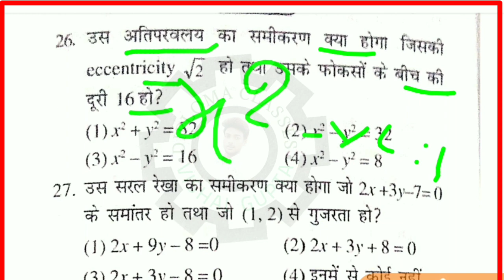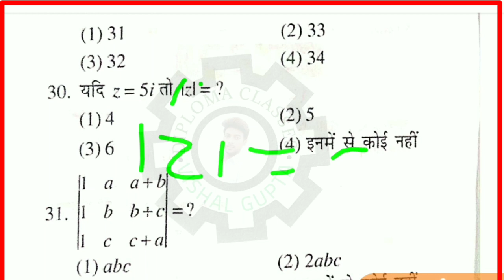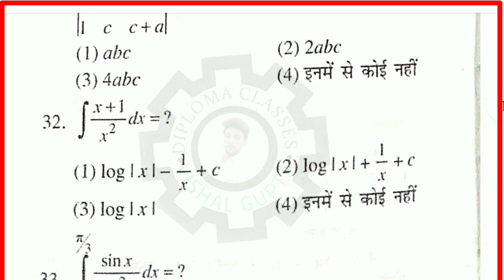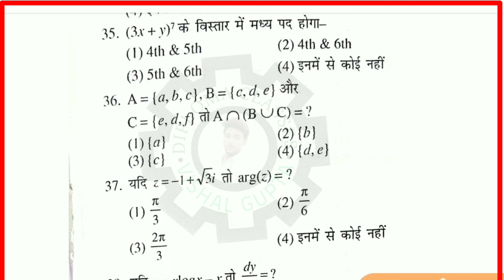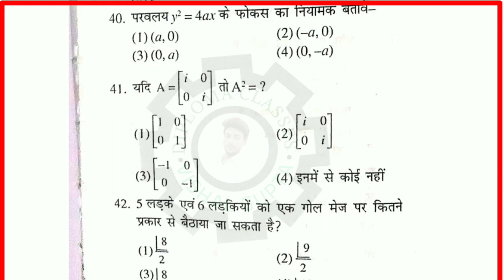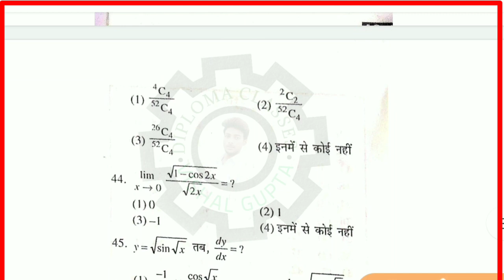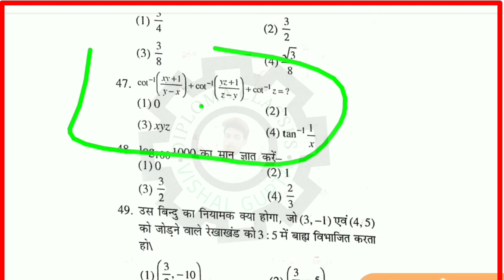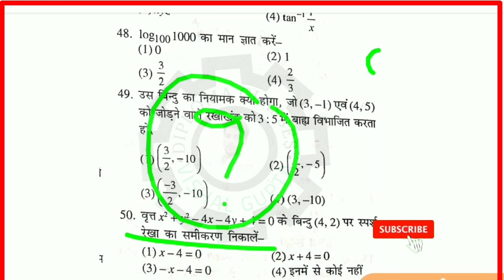bihar polytechnic lateral entry question paper math | lateral entry question bihar polytechnic 2021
bihar polytechic lateral entry previous year question | bihar polytechnic lateral entry exam 2021

es video mai aapko bihar polytechnic lateral entry math ka important question ko bataya gaya hai

1) bihar polytechnic lateral entry entrance exam preparation 2021
2) bihar polytechnic lateral entry previous year question papers
3) lateral entry bihar polytechnic entrance exam preparation 2021
4) bihar polytechnic lateral entry mai question kaise puchhta hai
5) bihar polytechnic lateral entry ka questions paper
6) lateral entry bihar polytechnic question papers
7) le bihar polytechnic entrance exam preparation 2021
8) lateral entry bihar polytechnic entrance exam preparation 2021
9) lateral entry bihar polytechnic physics question papers
10) lateral entry bihar polytechnic 2021
11) bihar polytechnic 20201
12) bihar polytechnic entrance exam preparation 2021
13) bihar polytechnic important question 2021
14) lateral entry bihar polytechnic 2021
15) bihar polytechnic lateral entry question paper
16) bihar polytechnic lateral entry question paper 2020
17) lateral entry bihar polytechnic
18) le bihar polytechnic
19) bihar polytechnic lateral entry physics question paper
20) bihar polytechnic le question paper
21) bihar polytechnic le entrance exam preparation 2021
22) le question paper bihar polytechnic
23) lateral entry mai question kaise puchhta hai bihar polytechnic
24) bihar polytechnic lateral entry syllabus 2021
25) diploma classes
26) syllabus bihar polytechnic lateral entry 2021
27) le syllabus bihar polytechnic 2021
28) le bihar polytechnic physics question paper
29) bihar polytechnic ka question paper lateral entry